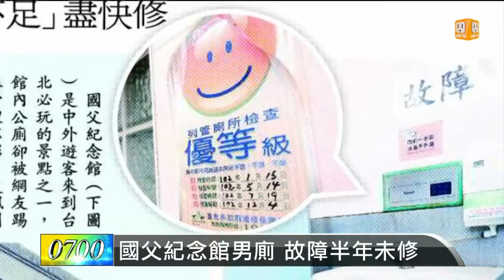【2014.01.05】國父紀念館男廁 故障半年未修 -udn tv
說要拼觀光，但這樣真的沒問題嗎？國父紀念館是是台灣知名旅遊景點。但最近卻有網友在臉書上貼照片踢爆，國父紀念館的男用公廁，故障的牌子一掛掛半年，卻都沒修好。完整內容 , FB , Twitter , G+